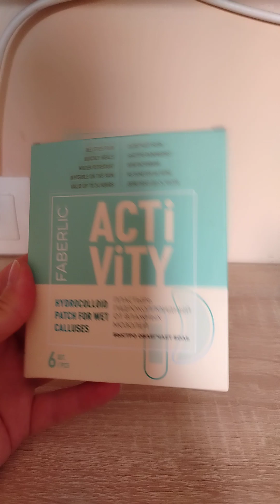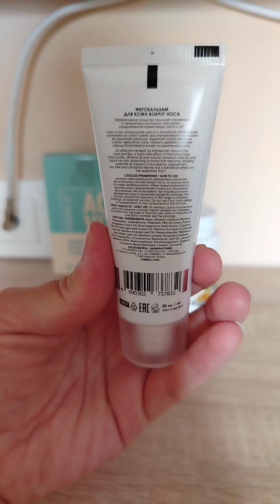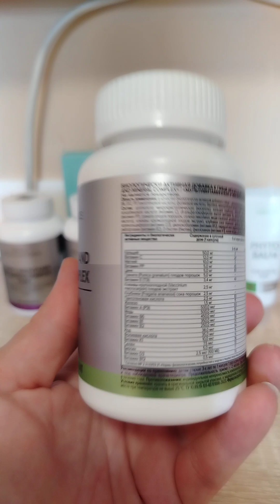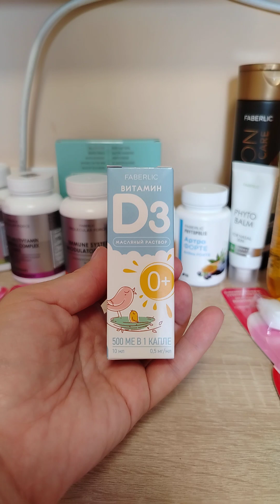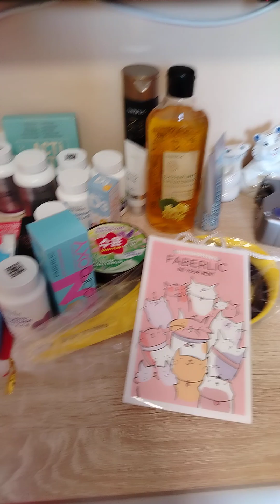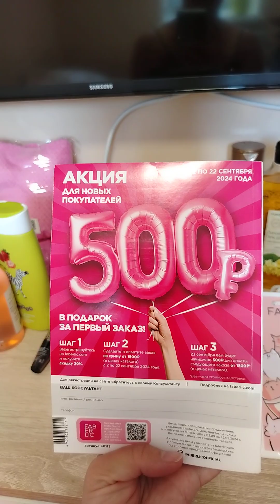Распаковка Фаберлик. Заказ по купонам и акциям.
Обзор покупок. Распаковка Фаберлик. Товары по акции
😊 Полезные ссылки ⤵️